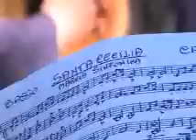Concerto Bandistico Città di Racale Festa Madonna della Stella 5 Aprile 2010 Adelfia Canneto Bari Marcia sinfonica Santa Cecilia